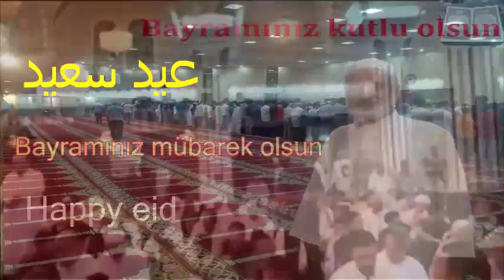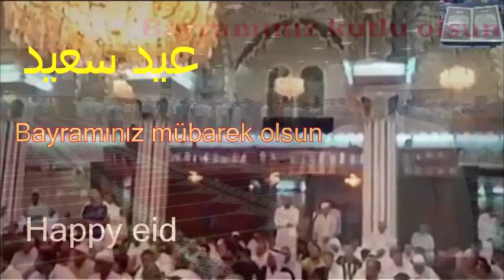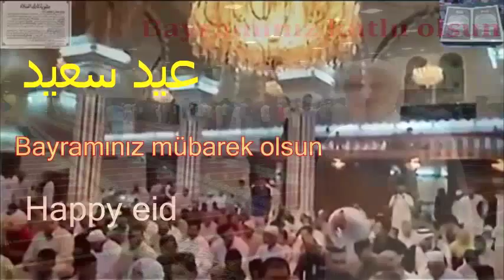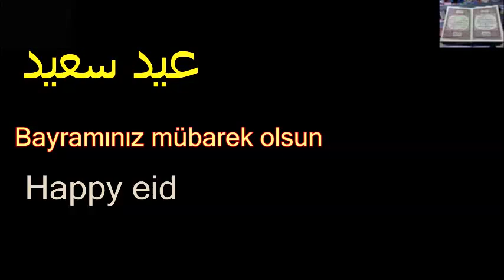تكبيرة العيد Bayram Tekbiresi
تكبيرة العيد
Bayram Tekbiresi